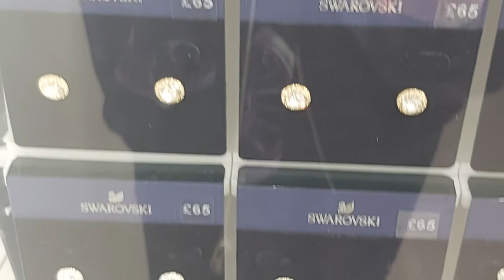CAMBRIDGE. SWAROVSKI UK